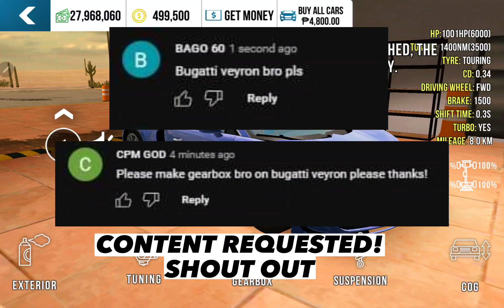Bugatti vayron stock engine new gearbox in car parking multiplayer 2023, Gearbox ng bugatti veyron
hello dear, welcome to Ven tv channel
hello guys today i will teach you how to tune up your bugatti chiron with
stock engine 495+kp/h top speed in car parking multiplayer without using GG  FULL UPGRADE only with GEARBOX settings

WHAT IS MY DISCORD SERVER?

video recorder:
Default apps
video editor:
Capcup
Samsung S8 Tab

car parking multiplayer fordmustangboss429
car parking multiplayer fordmustangboss429 gearbox
car parking multiplayer fordmustangboss429 500+kph
car parking multiplayer Golf MK7 GTI
car parking multiplayer mk7
Ven tv
car parking
car parking multiplayer drag tune
Ven tv